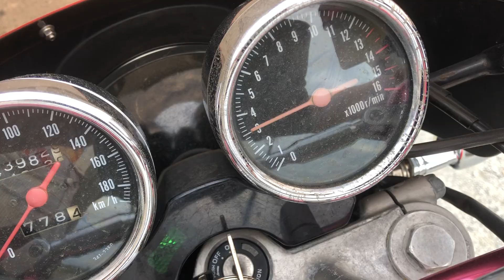GSX400インパルス始動動画